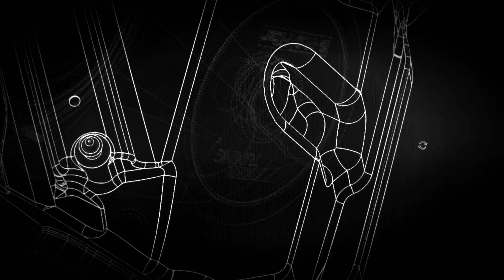AWE Tuning BMW F3x 335i/435i Touring Edition Exhaust with Performance Mid Pipe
It’s time to unlock performance in your F30 or F32. Presenting the AWE Tuning BMW 335i/435i Exhaust Suite.

 - Straight through design featuring AWE Tuning 180 Technology™
 - Full 3” CNC mandrel bent system
 - Max gains of 15hp and 32ft-lbs of torque at the crank
 - Available as the complete system or as an axle back
 - Dual walled AWE Tuning branded tips, available as Diamond Black    or Chrome Silver, 90mm, or 102mm
 - Crafted from T304 Stainless Steel
 - Engineered, designed and manufactured in house at AWE Tuning
 - No Check Engine Light -  Guaranteed
 - Perfect Fitment -  Guaranteed
 - AWE Tuning Lifetime Exhaust Warranty